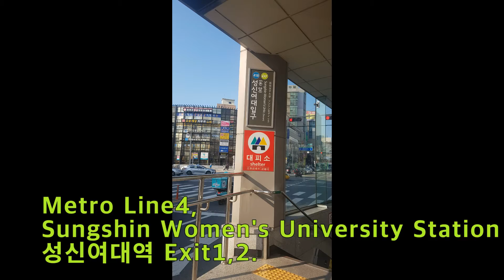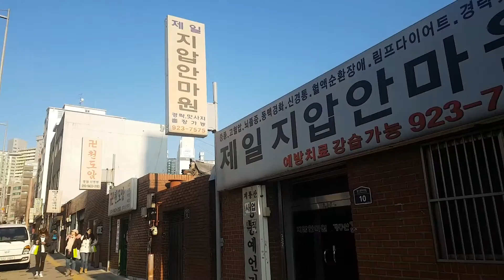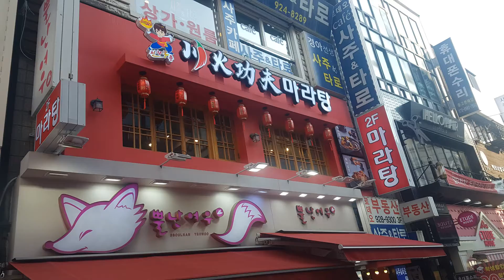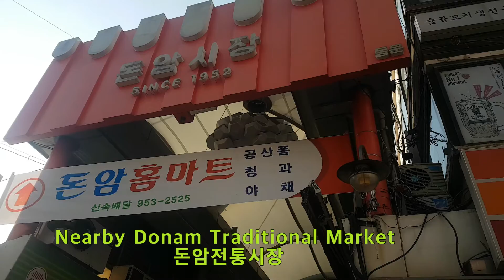Rodeo street in Sungshin Women's university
성신여대 로데오거리
 Sungshin Women's University is located in the northern part of Seoul and is close to Korea University. The rodeo street is crowded with pretty boutiques and restaurants from metro station exit 2. It can be compared to the shopping street in front of Ewha Woman's University. On the other side of the shopping street, there is a new cafe street. It is quiet and good to walk around, no traffic jam, or horns.
성신여대는 서울의 북쪽에 위치하며 고려대학교와 가깝다. 전철역 2번 출구로 나오면 예쁜 옷가게와 카페들이 줄지어 있다. 이화여대 쇼핑거리를 연상시킨다. 다른 한편에는 조용한 카페거리가 있는데 조용한곳이다.
Access- Metro Line 4, Sungshin Women's University Station, 성신여대역, Exit 1,2